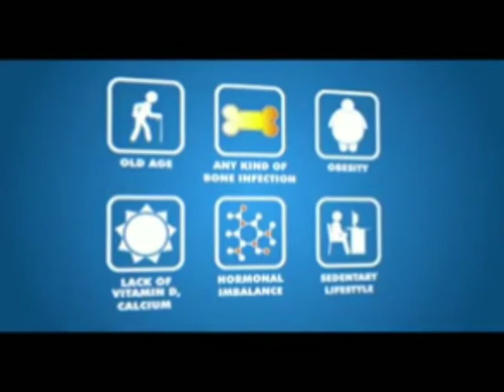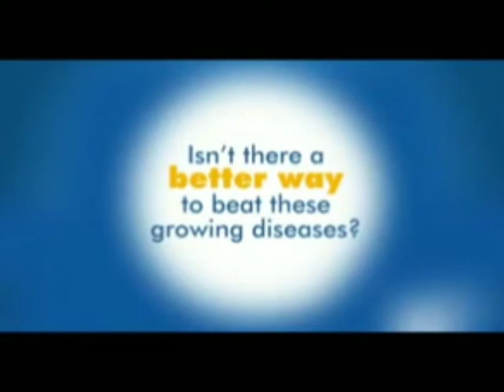NATURAMORE JOINT CARE BY NETSURF. नॅचरामोअर जॉईन्ट केअरमध्ये आहेत गुग्गल, अश्वगंधा, सालई, हडजोड.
निव्वळ सामग्री: 30 कॅप्सूल
सुधारित नॅचरामोअर जॉइंट केअर हे मस्क्यूकोस्केलेटल सिस्टमला आवश्यक पोषक तत्त्वे प्रदान करण्यासाठी पोषक तत्व आहे.  वर्धित न्यूट्रासॉटिकल सूत्र संयुक्त आरोग्य, स्नायूंची शक्ती आणि हाडांची रचना राखण्यास मदत करते.  सांध्यातील वेदना, सांधे जळजळ, कडक होणे, खांद्यावर, मान, गुडघा, नितंब आणि कोपर्यात सांधे सूज येणे आणि पायी चालणे आणि वापरणे ज्यांना अवघड वाटते अशा लोकांसाठी हे उपयुक्त आहे.  जॉईंट केअरमध्ये गुग्गल, अश्वगंधा, सालई, हडजोड आणि पिप्पाली यासारख्या नैसर्गिक औषधी वनस्पती आहेत ज्या सांध्यांना आवश्यक कार्यक्षम पोषण प्रदान करून संपूर्ण संयुक्त आरोग्य राखण्यासाठी उपयुक्त आहेत.  हे टिकवून ठेवण्यास मदत करते: संयुक्त आरोग्य.  स्नायूंची शक्ती.  हाडांची रचना.
घटकांचे फायदे =
गुग्गल = हा एक अतिशय शक्तिशाली अँटिऑक्सिडेंट परिशिष्ट आहे जो संयुक्त आरोग्यास समर्थन देणारी म्हणून ओळखला जातो.  आयुर्वेदानुसार वात संतुलित करण्यास मदत करते.  सलाई यामुळे हाड आणि संयुक्त आरोग्य सुधारण्यास मदत होते, ऑस्टियोआर्थरायटिसमध्ये दाह आणि सांधेदुखी कमी करण्यास हे प्रभावी ठरू शकते.
हरिद्रा = हरिद्रा त्याच्या सक्रिय घटक कर्क्यूमिनसह, जळजळीस इष्टतम प्रतिसाद प्रदान करण्यात फायदेशीर प्रभाव म्हणून ओळखले जाते.
अश्वगंधा = हे स्नायूंच्या थकवा आणि तणावास प्रतिकार करण्यास मदत करते.
कुलंजन = हे जळजळ कमी करण्यास मदत करते.  शुंठा = हे चयापचय सुधारण्यास मदत करते आणि सांधे मजबूत करते.
हडजोड = हे हाडांची रचना आणि शक्ती राखण्यात मदत करते.
पिप्पाली = हे एक शक्तिशाली बायो-वर्धक आहे;  हे शरीरात इतर औषधी वनस्पतींचे पचन आणि शोषण वाढविण्यात मदत करते जे वेगवान आणि चांगले कार्य करते.
नैसर्गिक कॅल्शियम = निरोगी हाडांच्या रचनांसाठी हा एक आवश्यक घटक आहे.
झिंक ऑक्साईड = हा एक जोरदार अँटीऑक्सिडेंट आहे आणि शरीराच्या विविध महत्त्वपूर्ण प्रक्रियांमध्ये उपयुक्त घटक आहे.

direct selling